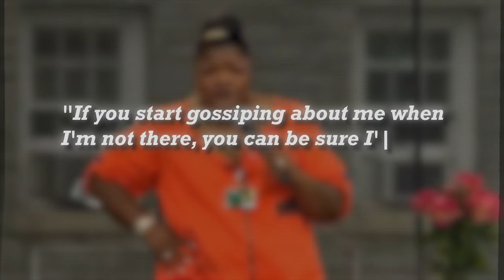Why The BEST Black Celebrities REFUSE to Film With Oprah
This is an actress who is crying on live tv because she made a bad decision. You wanna guess what it is?
“TO WORK UNDER OPRAH”
Things are not looking good for the famous TV star, Oprah Winfrey, as she might have to step back for a while. Why? Well, it seems like she was not being very nice to other women in her job. Yes, you heard that right!
The popular actresses who have been working with her faced a lot of hard things, by things we mean from being scammed and even being blacklisted from Hollywood.